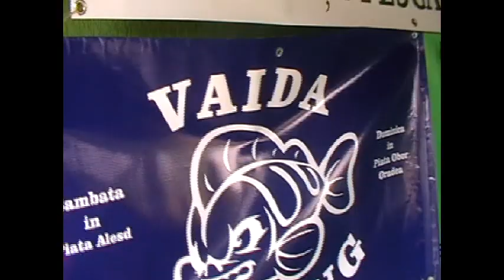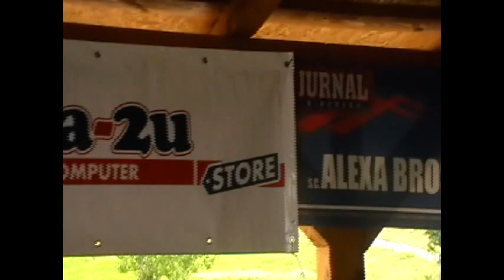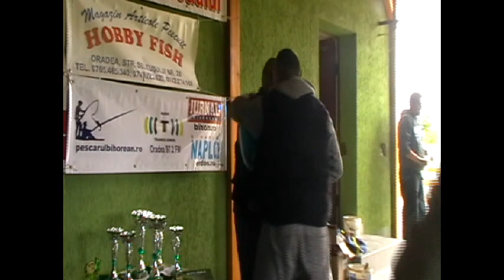Cupa Pescarul Bihorean Spinning din barca 2014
pescuit